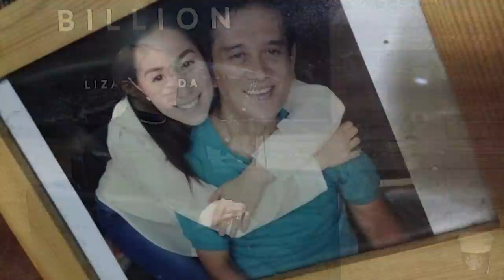Cristine Reyes: Special One Year Anniversary Guest for Eight Billion Podcast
Eight Billion Podcast is excited to release the One Year Anniversary, Season 4 Opening Guest, Cristine Reyes, a Filipina actress, model, show host and voice for many causes in the Philippines. She is an award-winning and multi-faceted actress with 18 years in the industry.

Join us in this episode, to learn how a last minute change in vacation plans to Los Angeles, a series of events and people she would meet along the way, would change the way she would view life.  In this intimate and very rare opportunity, Cristine shares some events of her childhood that would shape and mold how she would view the world.  We share, we laugh, we cry and talk about the deeper meaning of life and what is most important as she ventures down this new chapter of her life.  This is an episode unlike any other and one you definitely don't want to miss!